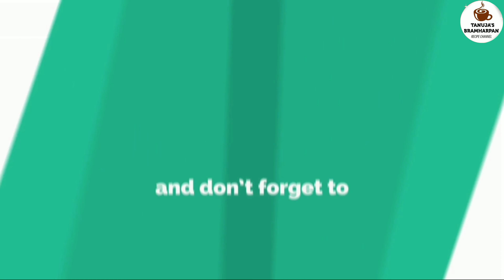डाळींचा खमण ढोकळा (पारंपरिक गुजराती) | Khaman Dhokla By Tanuja | 22 February 2020